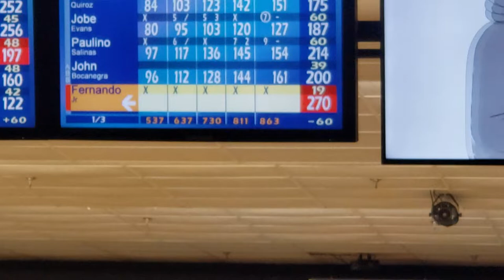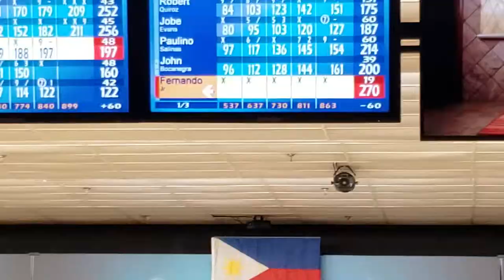Fernando Martinez Jr bowls 300 game at Flamingo Bowl on 12-19-19 Thursday Night League!